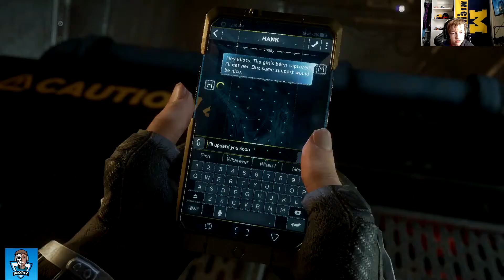Marvel Avengers Gameplay Walkthrough Part 6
Marvel Avengers Gameplay Walkthrough